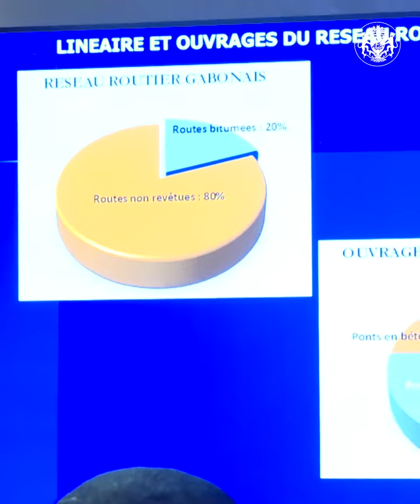Interview d'audience des chefs d'entreprise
InterviewdAudience 🎤 des chefs d'entreprise à la suite de leur audience avec le Président de la Transition, Chef de l'État, le Général Brice Clotaire Oligui Nguema.